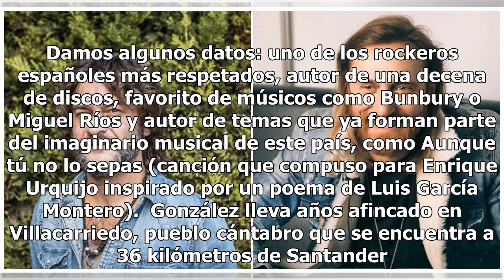Rockero estalla contra David Guetta: 'Tienes la conciencia tranquila?'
A los fans de David Guetta, Dj francés nacido en 1967, probablemente les cueste ubicar a Quique González (Madrid, 1973). Damos algunos datos: uno de los rockeros españoles más respetados, autor de una decena de discos, favorito de músicos como Bunbury o Miguel Ríos y autor de temas que ya forman par...